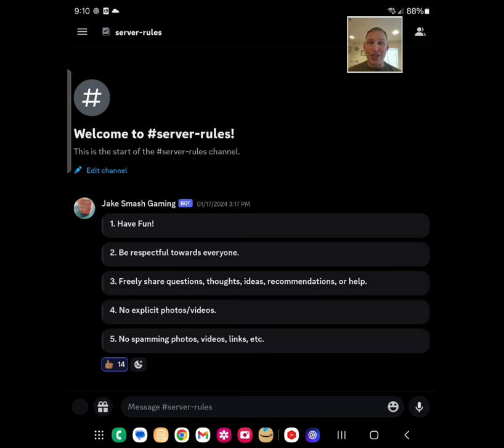Thank you so much! Watcher of Realms.